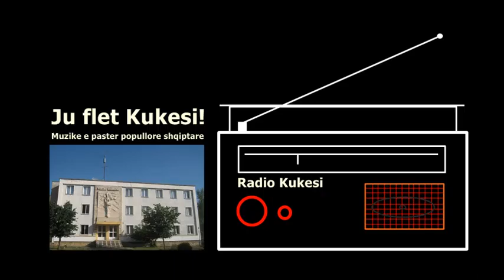Kunore trimerie / G.BILALI V.PERSHQEFA / Radio Kukesi